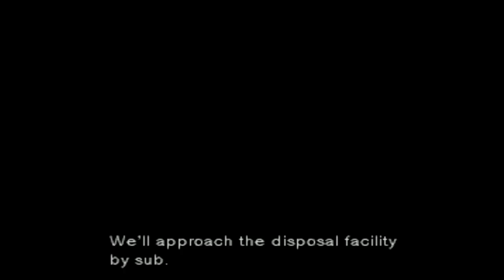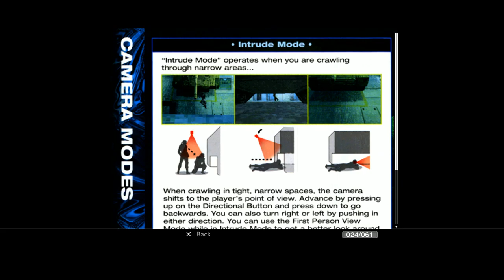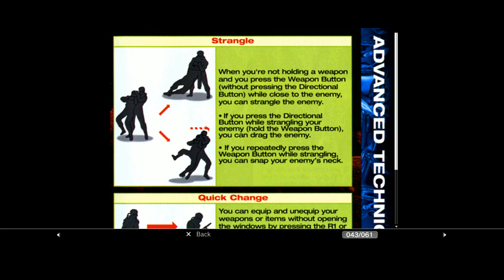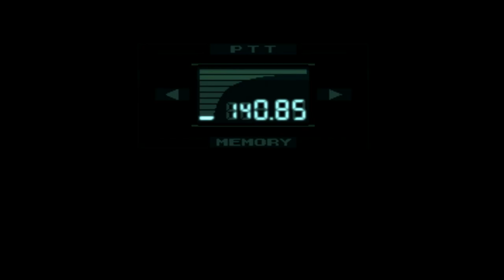Omz plays Metal Gear Solid #1